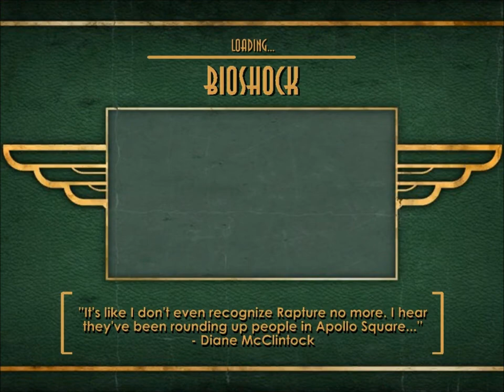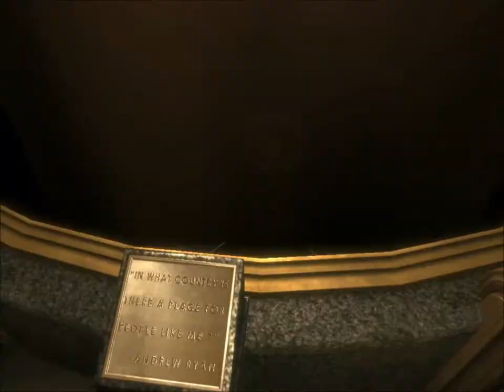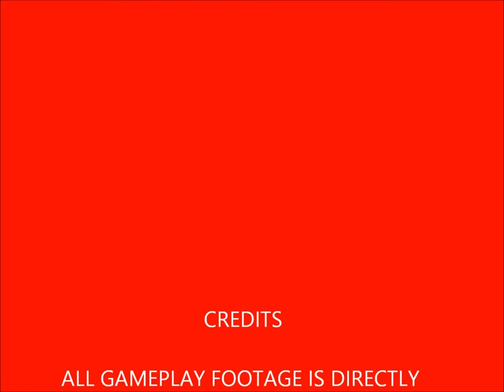Let's Play BioShock: Let the Games begin! (Part 1)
Hey All! This is Episode 1 of my (RetributionZero) playthought of the original BioShock! I know the game is a bit old, but it is none the less amazing, and I have never played it so i figured this would be a great opportunity! I'll try and add a new video whenever possible, so my lovely viewers (0 presently) can enjoy my failure on a regular basis!

Credit to 2K Games and irrational Games for creating this masterpiece.